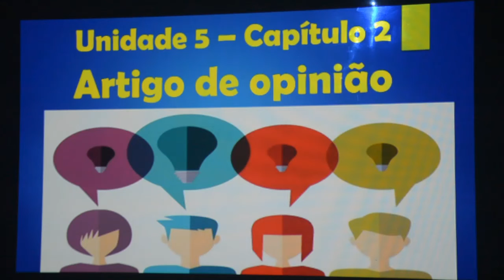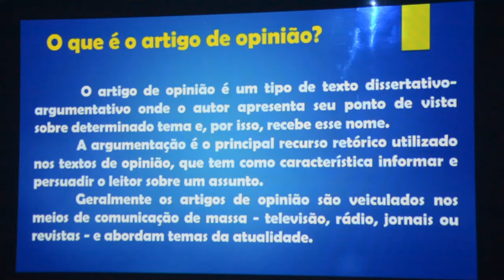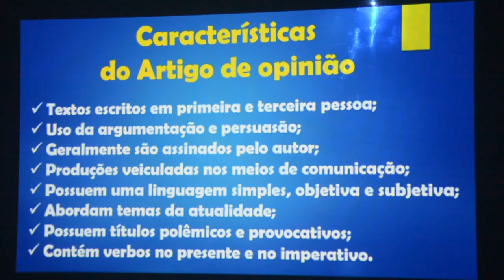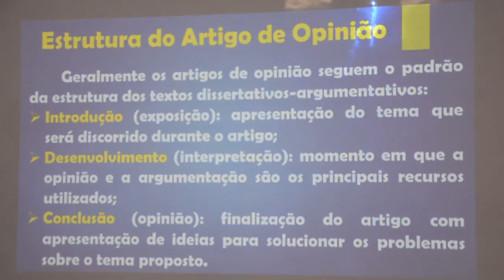PRODUÇÃO TEXTUAL - 7º ANO - 03/09/2020